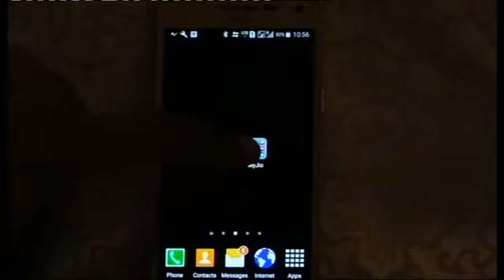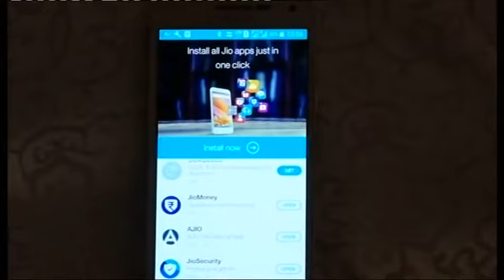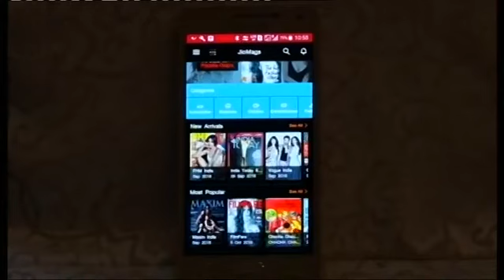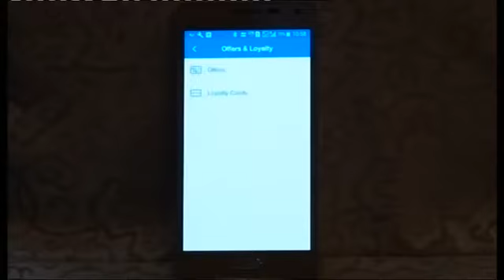New Age Payment Options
Moderator Shail Barot